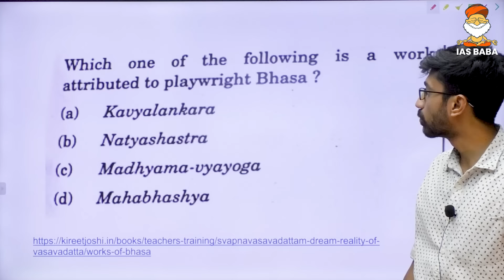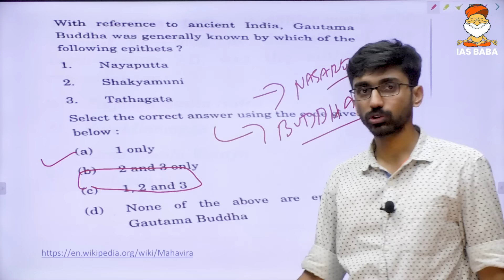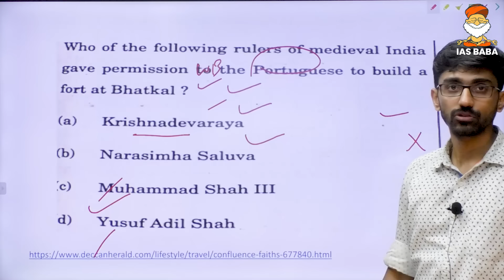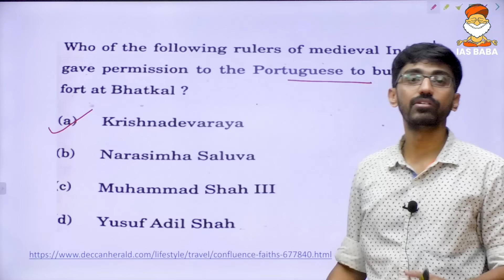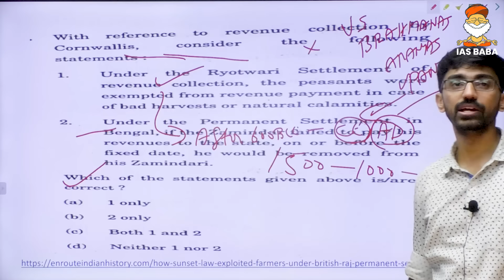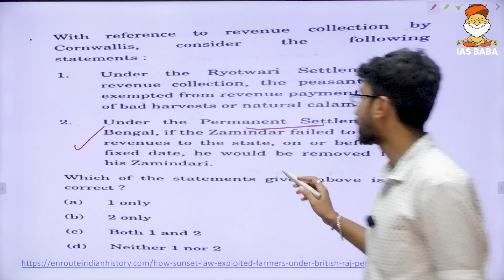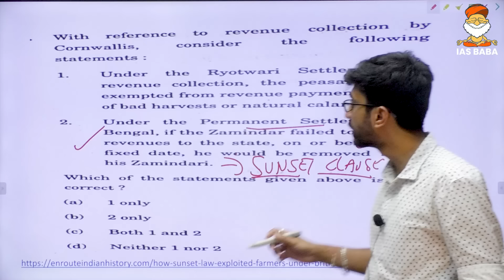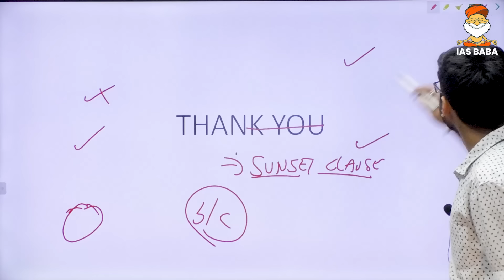Detailed Analysis of UPSC Prelims 2024 | HISTORY | GS PAPER - 1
IASBABA's faculty discusses History Section of UPSC Prelims GS paper-1
Analysis of the Paper(UPSC Prelims 2024), Elimination method, Answer Key, Approach & Thought process and Lessons learnt from UPSC Prelims 2024?